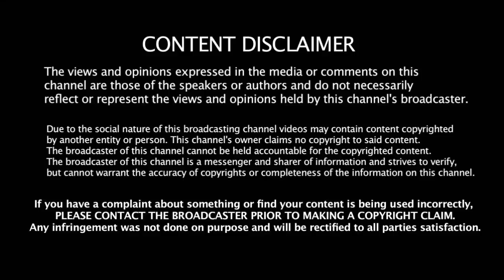OUT ஆக்கியதும் Batsman - களை பயங்கரமாக கடுப்பேற்றும் Top 10 Bowlers | Bowlers Funny Celebration